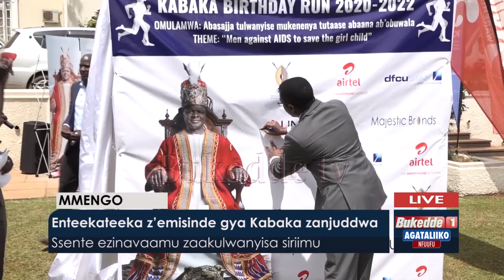Enteeketeeka z'emisinde gya Kabaka zanjuuddwa.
Ssente ezinaavaamu zaakulwanyisa siriimu.

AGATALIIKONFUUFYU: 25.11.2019